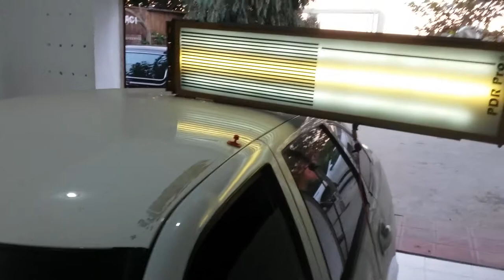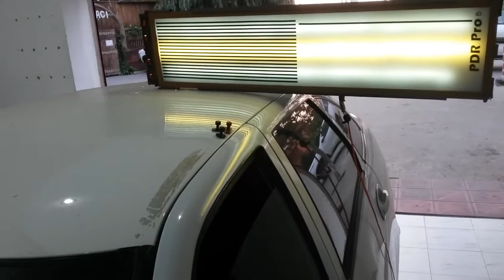Paintless dent repair (PDR) master Zaur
Paintless dent repair (PDR): Local PDR Guru Zaur is removing dents on the car roof.